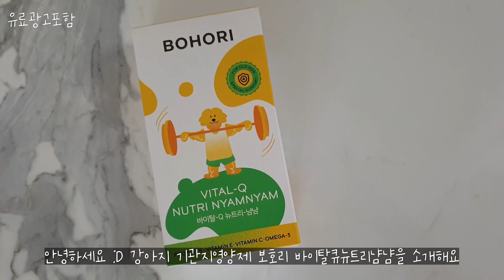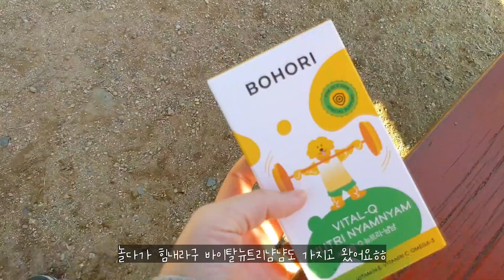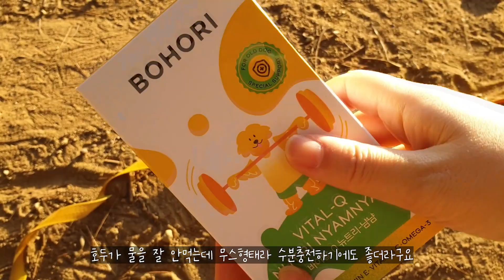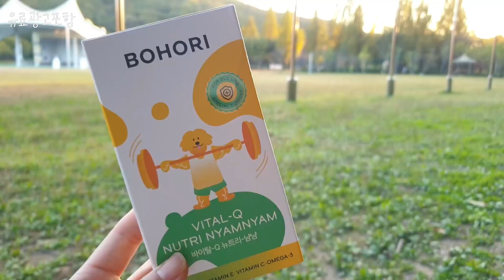우리호두 기관지 절대지켜♥ 강아지기관지영양제 보호리 바이탈큐 뉴트리냠냠 급여후기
환절기 강아지 기관지 건강을 위해 맛있는 영양제를 챙겨주고 싶은 분들께 추천해요!!

보호리,뉴트리냠냠,뉴트리냠냠후기,강아지기관지츄르,강아지기관지협착증,강아지기관지,강아지기관지영양제,강아지영양제,강아지기침,강아지거위소리

본 후기는 제품을 무상지원 받았으나 제품을 사용하고 느낀 솔직한 후기로 작성되었습니다